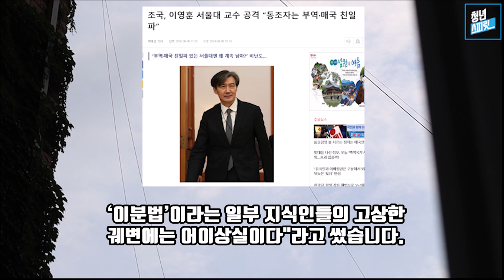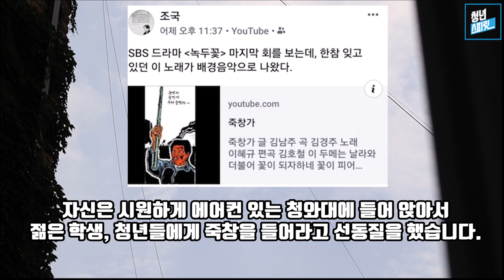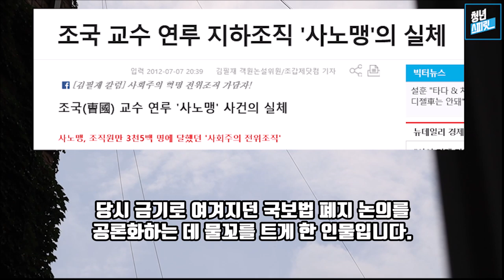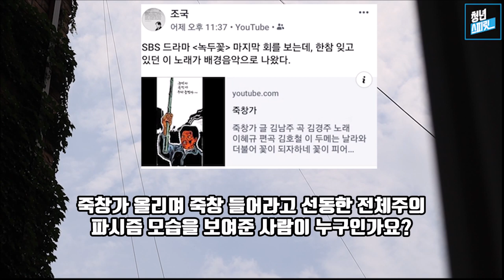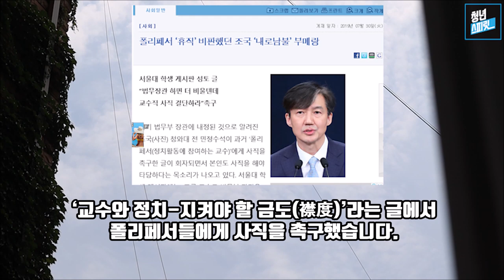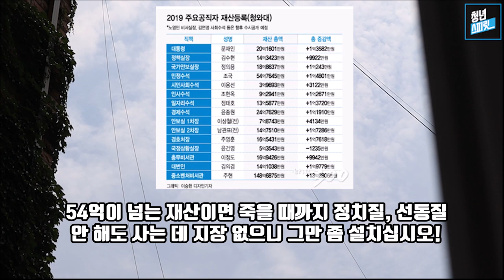구역질 나는 극좌 조국